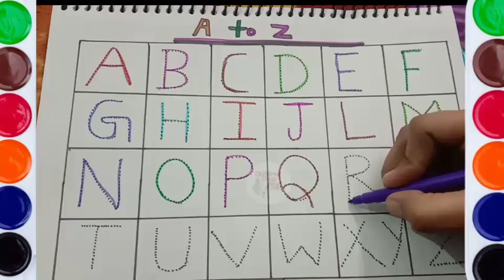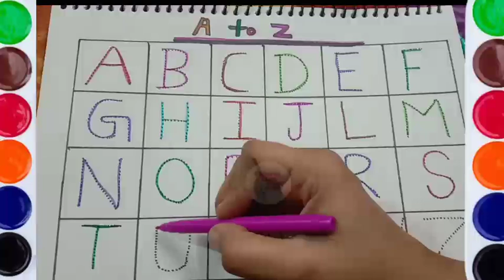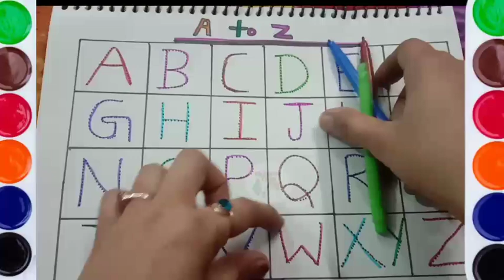Writing Capital Letters Alphabet For Children | English Alphabets A to Z For Kids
How to Write Capital Letters English Alphabets A to Z.
How to write ABC in four line notebook. Capital Letter A to Z.